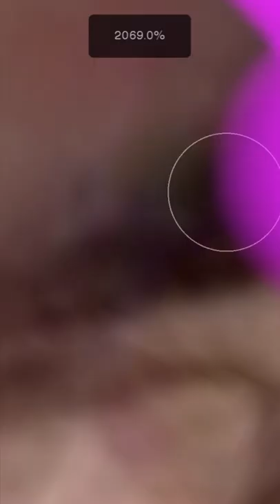Ariana Grande With *PURPLE HAIR*!?!?!?!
This was quite a fail. It ended up being a bit more pink than expected and looks like a mess in general. I'll definitely redo it in the future though! P.S. Why is the thumbnail kinda creepy😭😭

Music Credits✨:
Ringtail - snowy & cozy